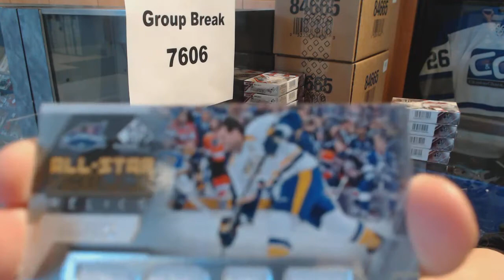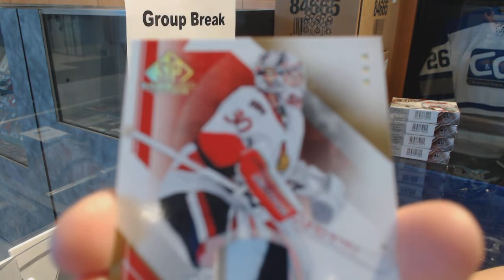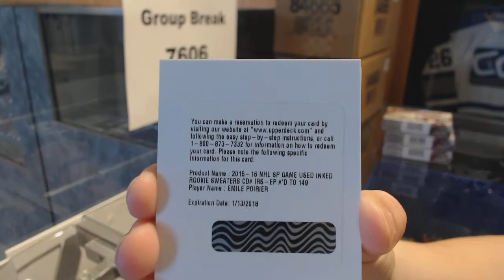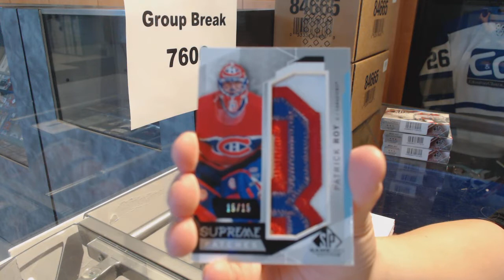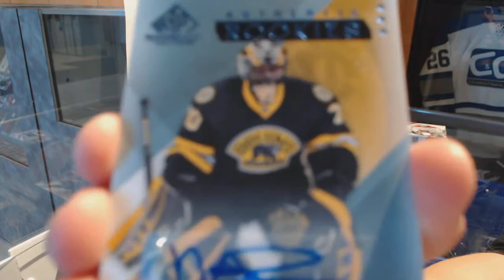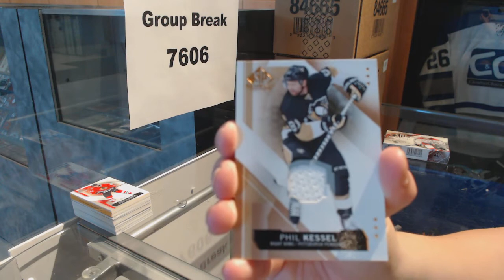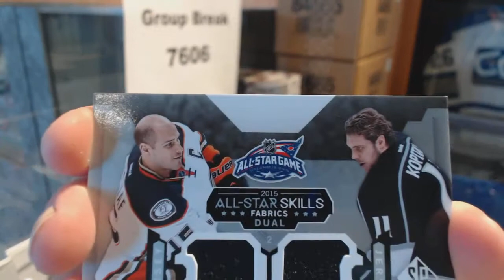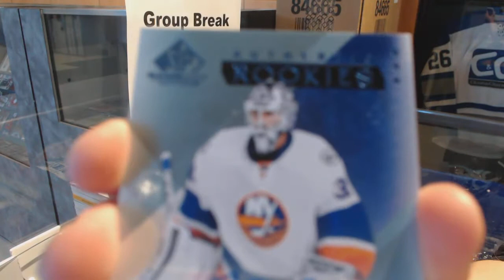15-16 Upper Deck SP Game Used 5 Box Half Hockey Case Break - C&C GB #7606